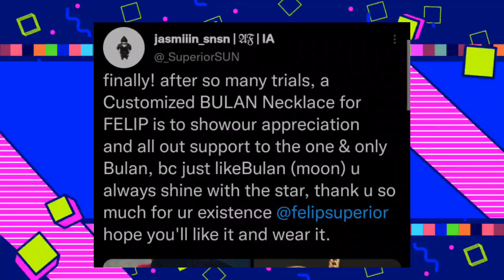A'Tin na PINAIYAK noon ni SB19 Ken, may bigating sorpresa para dito!